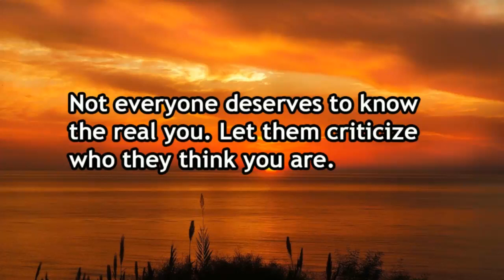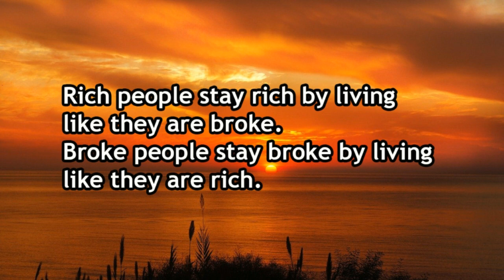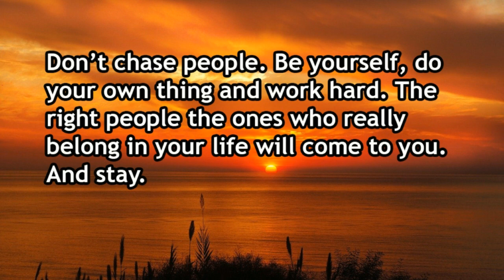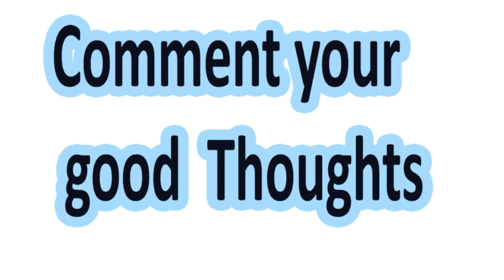Don't give up, the hardest battles are given..life lesson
Personal Development
Internet marketing & Business
Spirituality and Esoterics
Fitness & Health
($)- Advanced bodybuilding program featured in movies incl. * inc

This channel/videos  is about Motivation inspiration and spiritual awakening videos. I use quotes or lines of speeches of famous or successful people to motivate or inspire the people. I also upload the video regarding Self-love, self-knowledge or Motivate then to fight from the low situations in life. .  I also want to contribute from my side to help people in the fight from depression, anxiety, fear, loneliness, hopelessness, low self-esteem, Low confidence and feeling worthless. My channel will help people to know themselves, discover there self-worth, Fight from negative situations come back in life and ready to fight, Beliving in themselves that they can also be successful, live there dream life, fulfill all their dream. Helping People to recognize there dream and self-potential and finally become successful